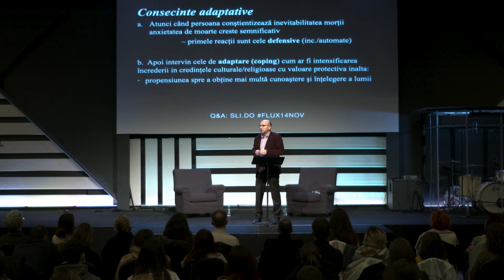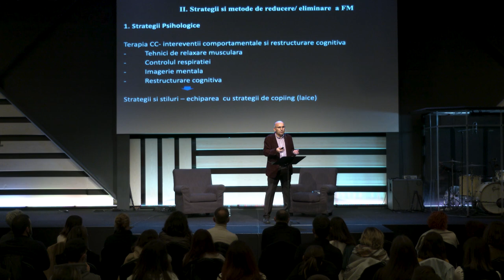FLUX / Frica de moarte - rădăcina tuturor fricilor / Prof. univ. dr. Adrian Opre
Înregistrarea evenimentului Flux din data de 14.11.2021